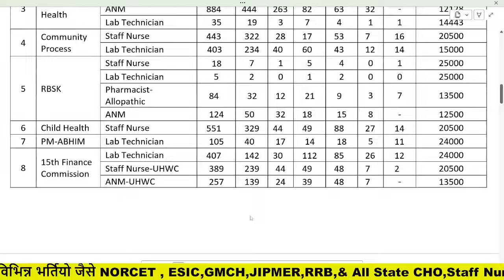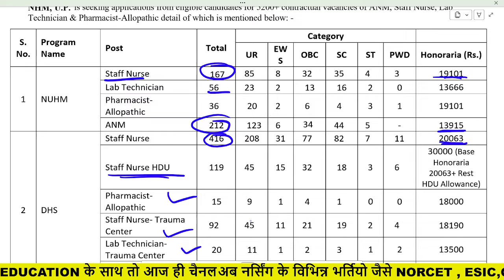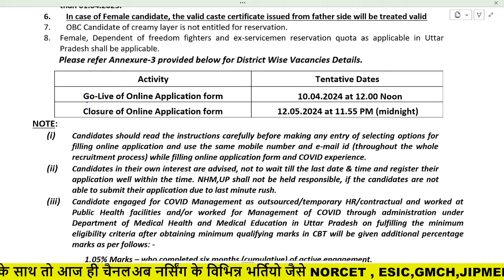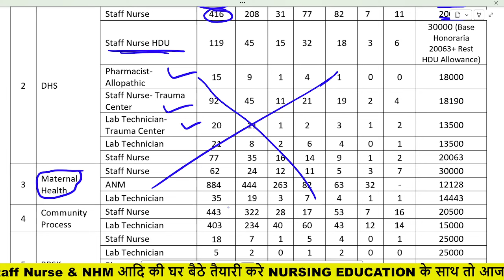NURSING OFFICER-5200+ | UP nhm vaccancy | real or fake | breaking update